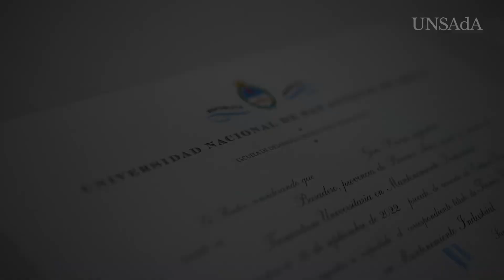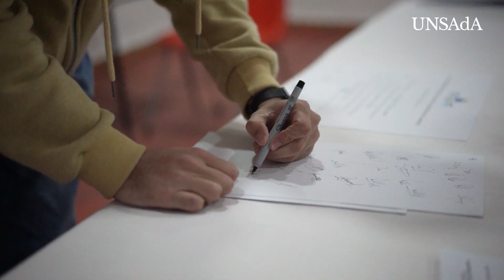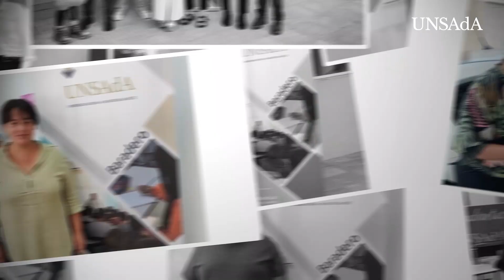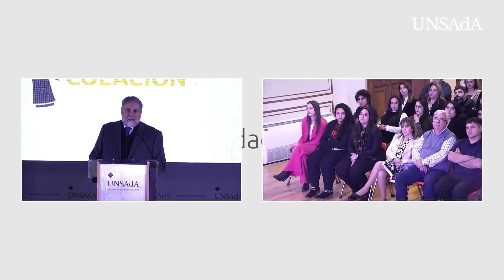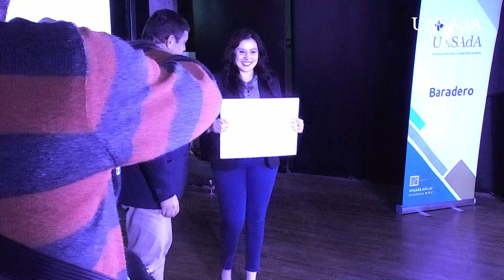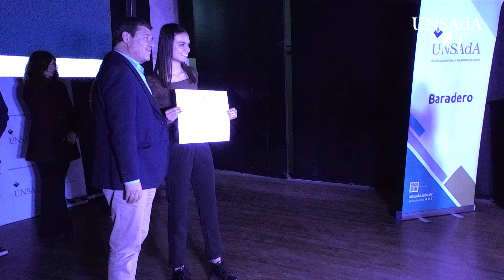Acto de colación 30 de junio - Baradero